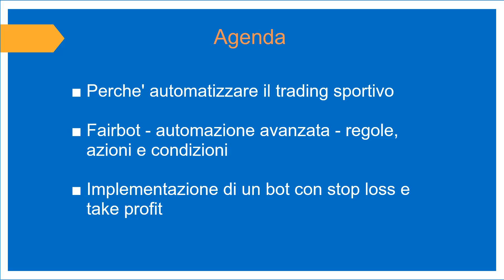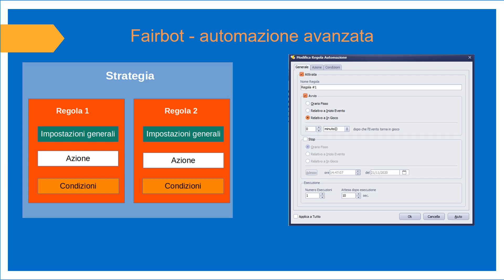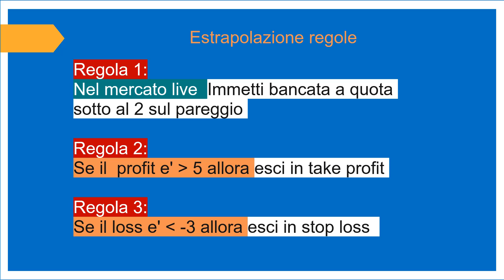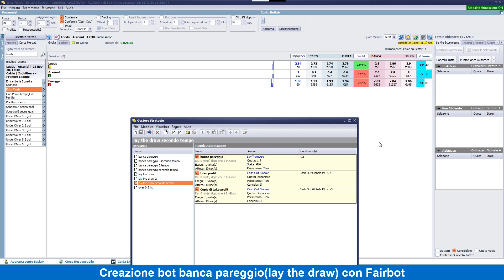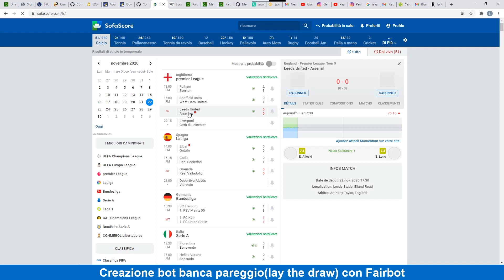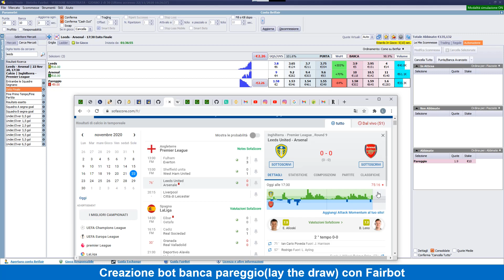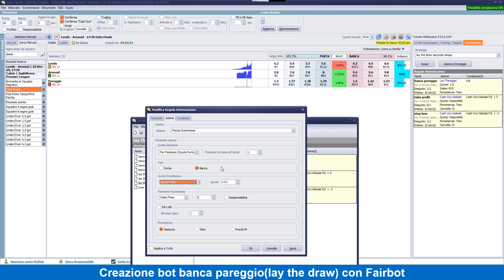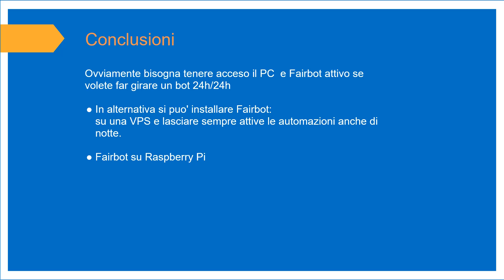Creare un bot di trading sportivo automatico con Fairbot - dalla teoria alla pratica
Canale Telegram Il primo video di una serie dedicata all'automazione con Fairbot. In questo video una panoramica teorica sull'automaziione e l'implementazione pratica di un bot di trading sportivo automatico con Fairbot. Come esempio ho utilizzato il lay the draw(banca pareggio) con impostazione di take profit e stop loss.